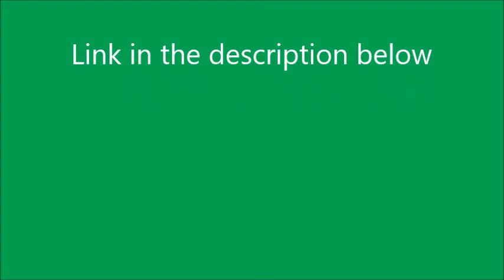Link to Flour Power redub